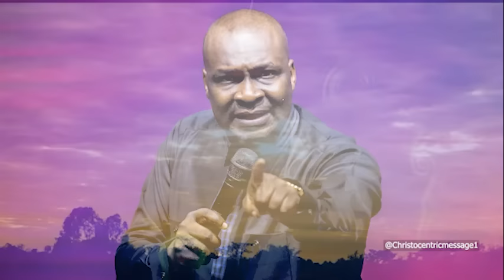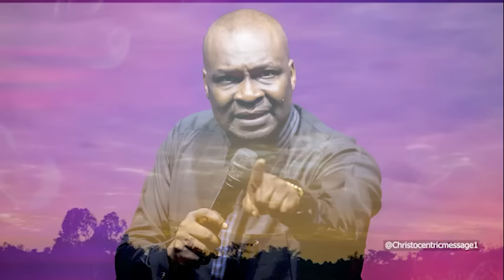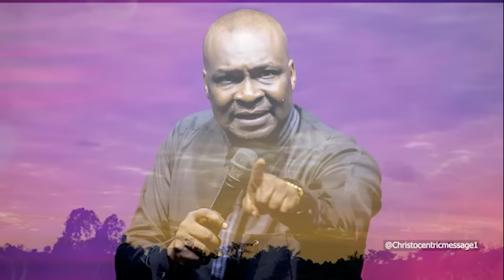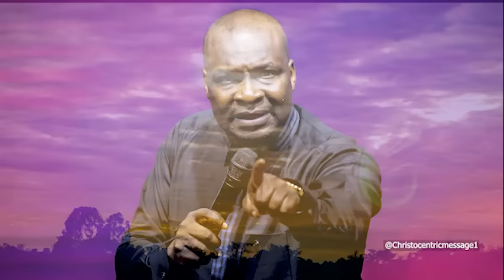INVITE GOD TO FIGHT YOUR BATTLES NOW - APOSTLE JOSHUA SELMAN